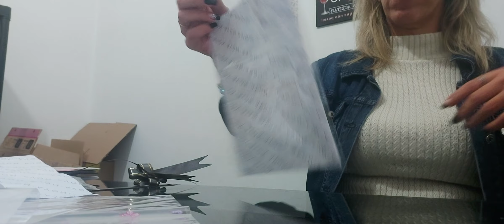LEMBRANCINHAS DE $10 E $25 REAIS PARA TER SEMPRE DISPONÍVEL (IDEIAS PARA AJUDAR)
NÃO CUSTA NADA E ME AJUDA MUITO
GRATIDÃO

Me Chamo Samanta Leal, sou consultora de beleza! Aqui nessw canal falo de tudo um pouco, vamos de dicas, aberturas de caixas, e resenhas das mais sinceras!
Muito obrigada pela sua presença💕

CUPOM AVON: BV15CONECTA
TENHA 15%OFF